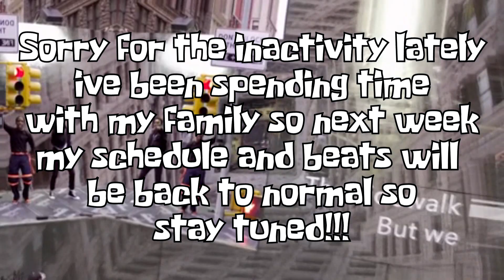[FREE] Playboi Carti x Pierre Bourne Type Beat "R.I.P!" (Prod. Fendi Flip x KingPabloBeatz)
Check out King Pablos Channel!
💲Free For Non-Profit Use! 💲